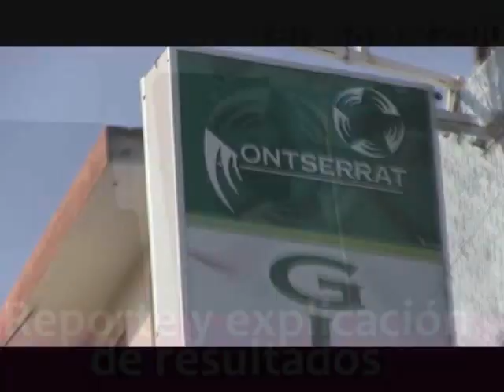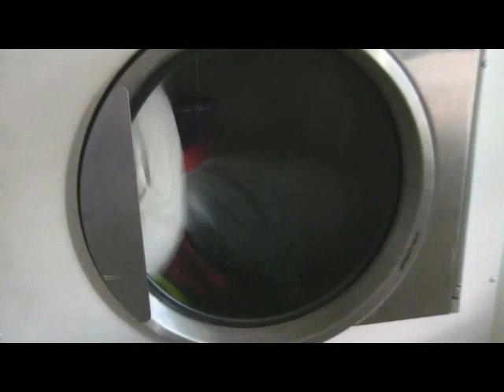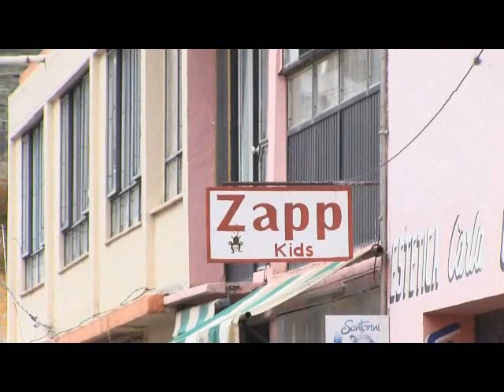NOTICIERO 14 DE JULIO 2017